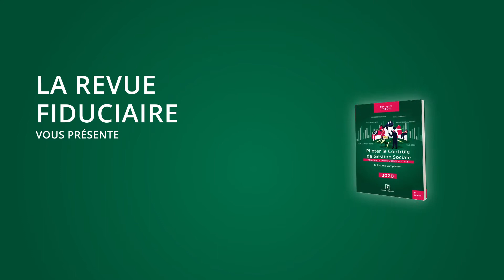Piloter le Contrôle de Gestion Sociale par Guillaume Campistron